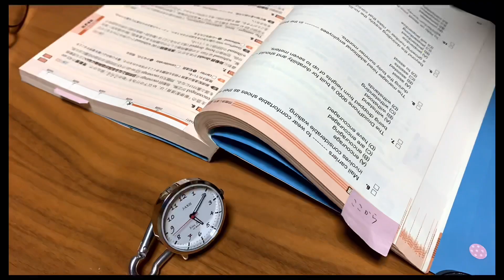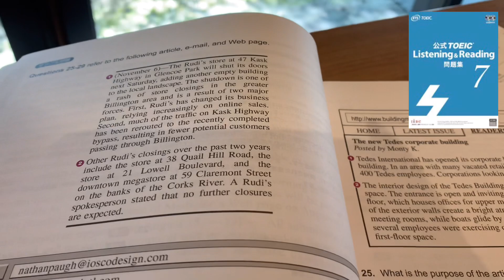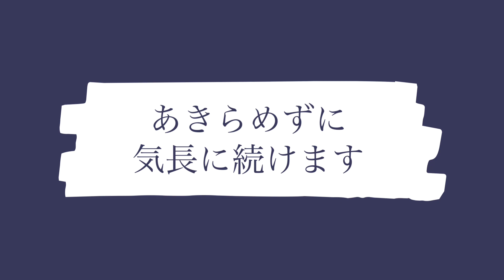TOEIC 990点とりたいパート主婦のStudyVlog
TOEIC 990点とりたいパート主婦のStudyVlog です。
朝活で「でる1000」音読をやってます。パート帰りにカフェで勉強してます。諦めずに気長にやっていこうと思います。